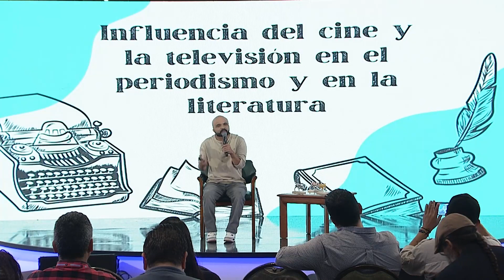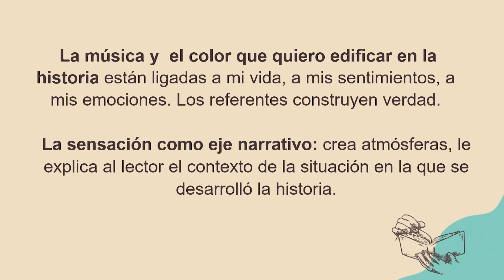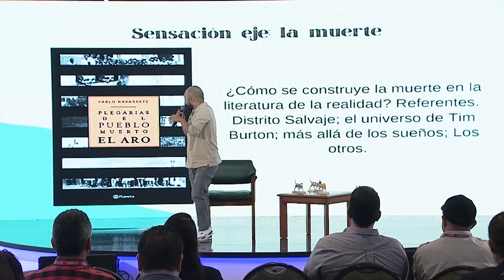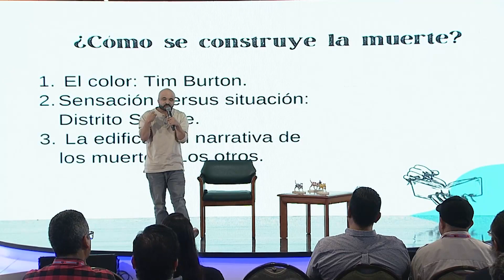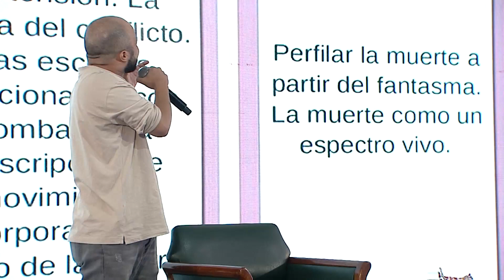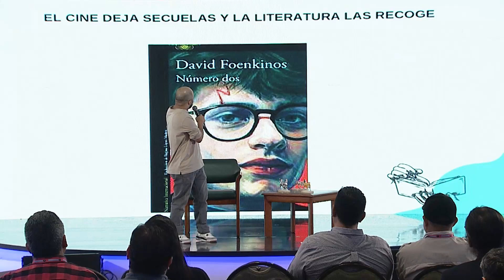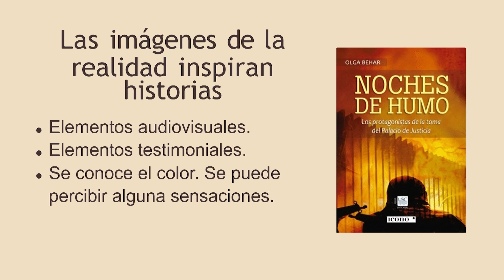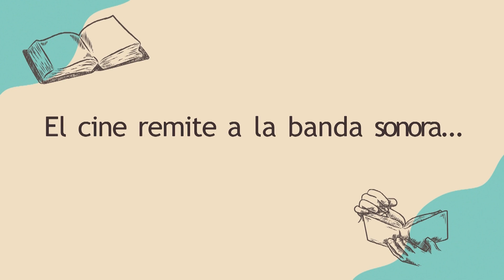AGÉNDATE - RELATAR IMÁGENES